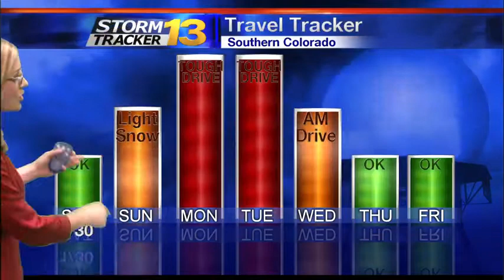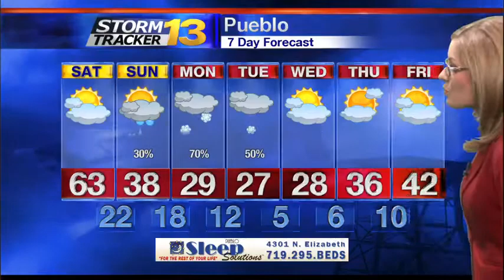Rachael's Late Friday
Travel impacts are expected as the potential for heavy snow looms in our forecast.